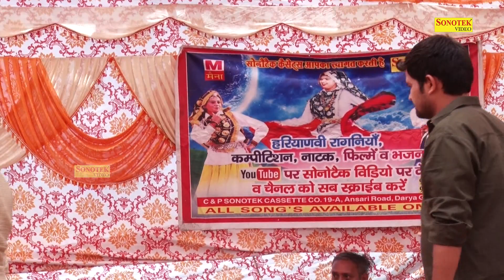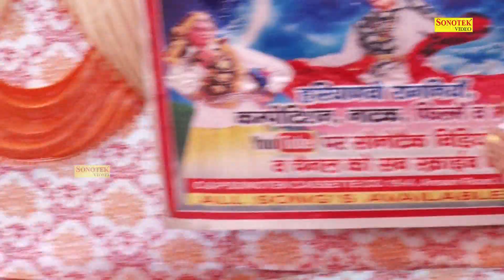Hye Gopi Chand Bir Mere | Gyanender Sardhana | New Haryanvi Song | Latest Lokgeet | Sonotek Ragni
Sonotek Cassettes Present “ Hye Gopi Chand Bir Mere  ” a Latest New Haryanvi Song 2018. We present to you “Hye Gopi Chand Bir Mere ” Song by Singer Gyanender Sardhana  Directed by " Director Name" Featuring Artist Gyanender Sardhana  exclusively on Sonotek  रागनी
Video Credits :

Title Song :- Hye Gopi Chand Bir Mere
Album : - Mandawali  Ragni  Program
Singer :- Gyanender Sardhana
Artist :-Gyanender Sardhana
Lyrics :-
Music Director :-